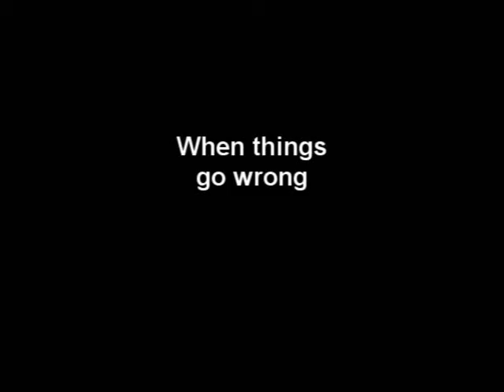Don't Quit - Hanna and Ollie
Hey everyone! :P Me and Ollie have been disagreeing with lots of things. But we have had so many good times to. On another video that was posted many people said I 'sock him in the gob lot'. The only time I do this is when he bolts or tries to bolt! So please don't crit until you have really seen this horse in real life!
At last Ollie is becoming softer (on the bit) with me and this feels like a massive achievement :P
Hope its okay
Love you all
Thnx Becky for one amazing gallop!
Xxx